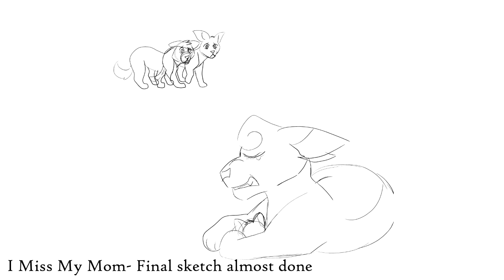WIPs- Angel On Fire, Sol's Exile, I Miss My Mom, GITG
So, Sol's Exile does currently have some guidelines and color, I just didn't feel like editing it over again XD
I might try to have Angel On Fire done this week